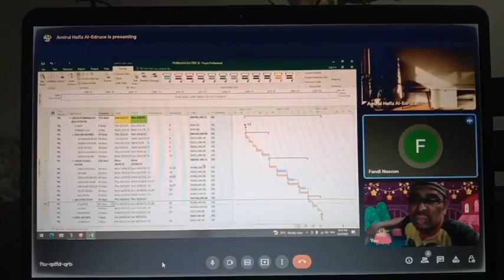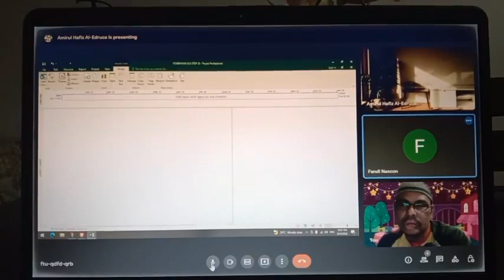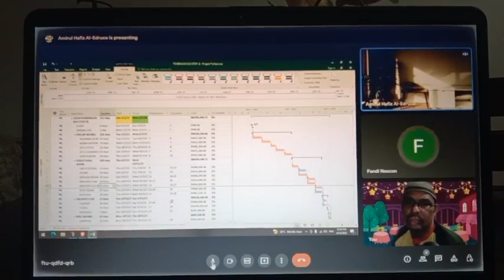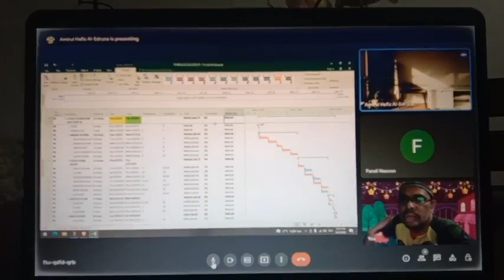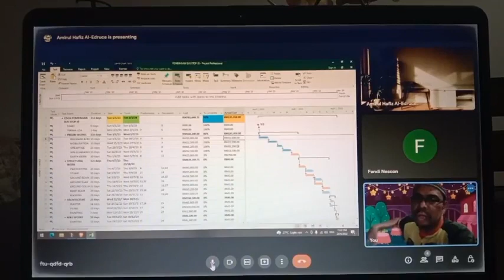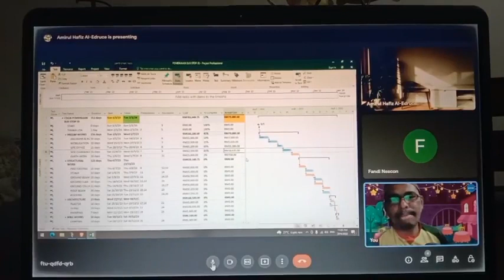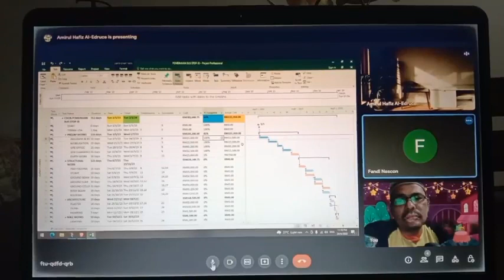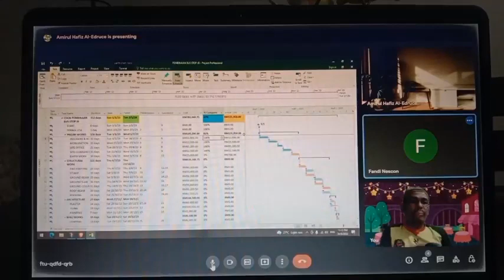NBA PLANNER (ONN NASRUN)